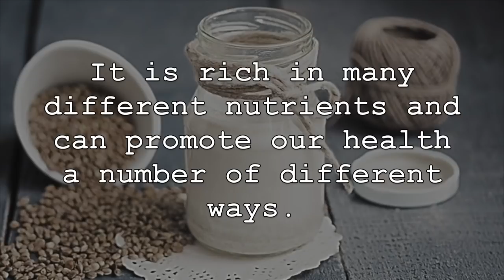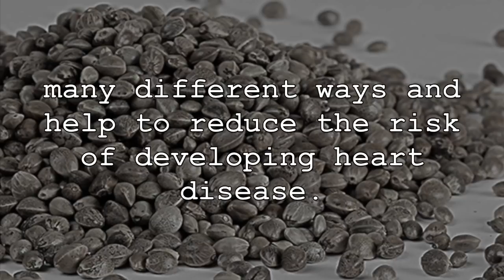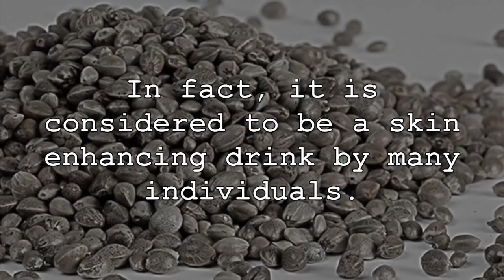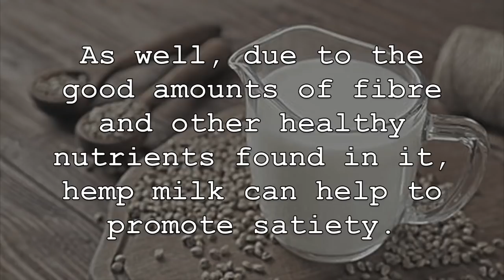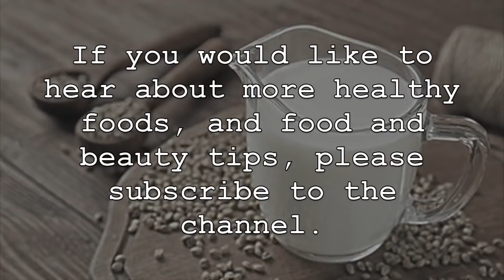Drink A Glass Of Hemp Milk For 7 Days, THIS Will Happen To Your Body!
Hemp milk has seen a growth in popularity over the last few years and is now one of the more popular plant-based alternatives to dairy milk. This makes hemp milk a great choice for those individuals who are lactose intolerant or who are following a vegan diet. It is rich in many different nutrients and can promote our health a number of different ways. Surprising to some, hemp milk also contains good amounts of high quality protein and healthy fats. When consuming hemp milk, try to consume organic and unsweetened varieties as often as possible. Now, lets discuss some of the amazing health benefits of drinking hemp milk regularly.

1. First, hemp milk is very nutritious and is nutrient dense. It offers a wide range of important vitamins, minerals and other nutrients that are important for supporting our health. Specifically, it is a good source of iron, manganese, vitamin E, phosphorus and zinc. It is also a a fairly good source of protein, is loaded with amino acids, including all nine essential amino acids and contains good amounts of both omega-3 and omega-6 fatty acids.

2. Regular consumption of hemp milk can also help to support overall heart health many different ways and help reduce the risk of developing heart disease. Not only is it packed with heart healthy nutrients such as magnesium, but it is a rich source of arginine. This important amino acid works to create nitric oxide which improve circulation and promote the overall health of the blood vessels. Hemp milk can also help to support healthy blood pressure as studies have shown. Not only that, but regular consumption of hemp will can also help to reduce “bad” LDL cholesterol and triglycerides in the body, while at the same time raise “good” HDL cholesterol.

3. Hemp milk is often praised for its skin health promoting qualities and improving the overall look of the skin. In fact, it is considered to be a skin enhancing drink by many individuals. This is often attributed to its many different skin healthy nutrients, but more importantly, its good levels of omega-6 and omega-3 fatty acids. These important fatty acids have been shown to reduce skin damaging inflammation and reduce the signs of aging, such as fine lines and wrinkles. Hemp milk can also help to treat a number of different skin ailments, such as dry, irritated and itchy skin.

4. It can also help to improve digestive health and increase nutrient uptake from the healthy foods we eat. Even more, regular consumption of hemp milk can help to alleviate unwanted digestive ailments which many individuals suffer from on a daily basis. This is because hemp milk is made simply from hemp seeds and water, and these seeds are a great source of both soluble and insoluble fibre. This can help to add bulk and promote regular bowel movements. Also, hemp milk can help probiotics in the gut to thrive, not only improving digestive health, but boosting immunity in the process. It can also help to relieve symptoms of constipation.

5. Lastly, consuming hemp milk can provide good results related to weight loss and healthy weight management as studies have shown. This is because hemp is a natural appetite suppressant that can help us to feel fuller throughout the day and reduce snacking. Hemp milk can also help to reduce sugar cravings. As well, due to the good amounts of fibre and other healthy nutrients found in it, hemp milk can help to promote satiety. Again, be sure to consume unsweetened varieties to keep calories and sugar content lower.